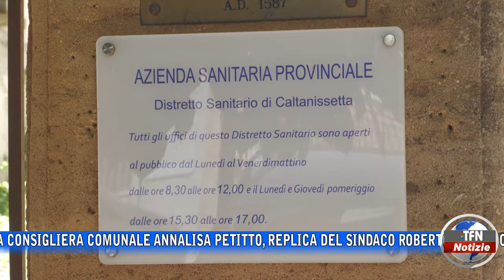Ex ospedale, "locali per la sede di Medicina"